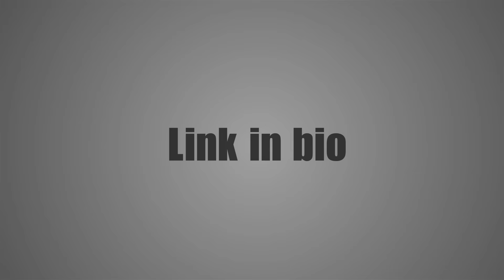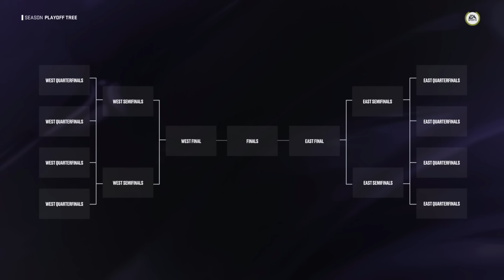What If The NHL Had A MULTIVERSE?